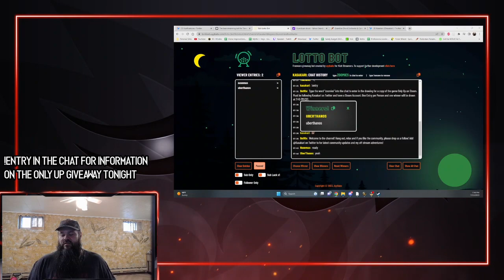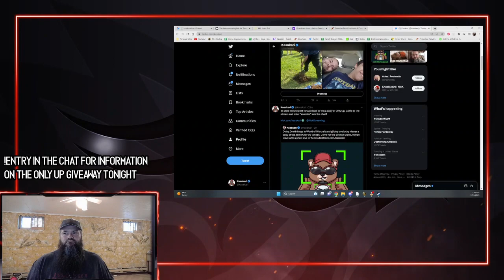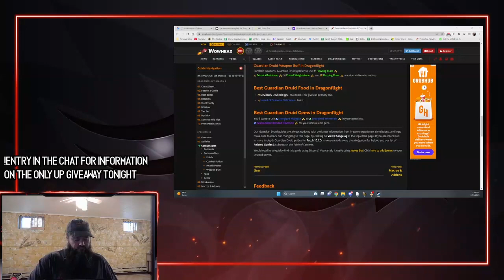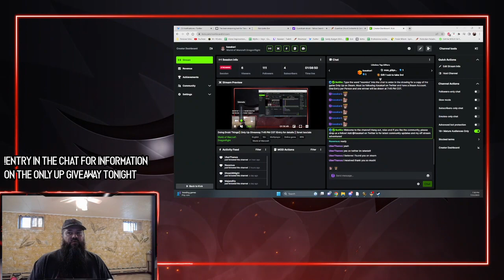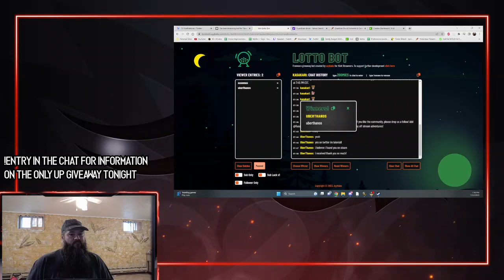Wow died on me so noobing it up in Valorant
Catch me Sunday - Thursday at 6:00 PM CST on Kick Streaming

Enjoying a day of World of Warcraft when they sudddenly stopped working so we hit up some Valorant!